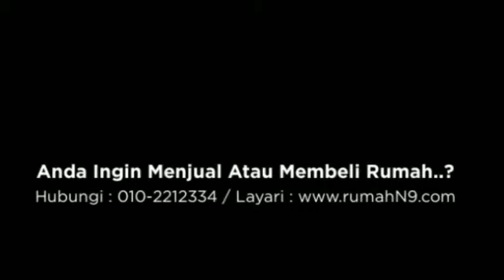FOR SALE: Single Storey, Taman Seri Pertam, Merlimau.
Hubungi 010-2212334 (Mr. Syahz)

Price: RM150,000
Storey: Single storey
Type: Terrace
Situated: Intermediate
Land Area: 1200sq.ft
Furnishing: Unfurnish
Occupancy: Empty
Beds: 3
Baths: 2
Tenure: Leasehold
Other info: Bumi Lot

Keterangan :
– Lokasi: Taman Seri Pertam, Merlimau.
– Berhampiran kampus Politeknik Merlimau.
– Berhampiran dengan sekolah, kedai & petrol station.
– Berada didalam kawasan perlancongan.
– 5 minit perjalanan ke pekan Merlimau.
– 15 minit perjalanan ke Politeknik Merlimau.
– 25 minit perjalanan ke bandar Melaka.
– Fully tiles dan ada grill setiap pintu dan tingkap.
– Kejiranan yang tenang, nyaman & selesa.
– Untuk dijual SEGERA !!

Earnest Deposit 3% & Balance 7% masa sain S&P.
Lawyer & Loan akan diuruskan.

Adakan Anda Nak Jual Rumah?
Call sekarang untuk nasihat jual/beli PERCUMA*.

Lot 2-10, Aras 2, Plaza Seremban,
Jalan Dato' Muda Linggi, Negeri Sembilan

Untuk sebarang pertanyaan hubungi:
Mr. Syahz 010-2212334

Jual Beli Rumah Dengan Mudah.